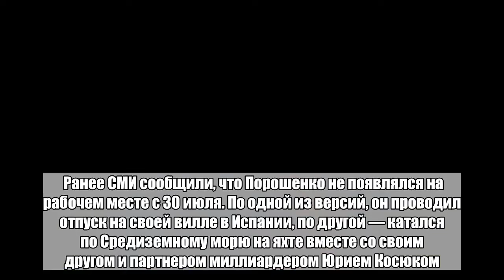Потерявшегося Порошенко нашли в ресторане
Украинский политтехнолог Ярослав Макитра опубликовал в своем Facebook-аккаунте фотографию президента Петра Порошенко в неформальной обстановке. «Ужинаем с друзьями, и вот такие незапланированные гости по соседству. Петр Порошенко с семьей. Возможно, не совсем корректно, но все же сделал фото. Место все же публичное: киевский ресторан Manu», — написал он. Ранее СМИ сообщили, что Порошенко не появлялся на рабочем месте с 30 июля. По одной из версий, он проводил отпуск на своей вилле в Испании, по другой — катался по Средиземному морю на яхте вместе со своим другом и партнером миллиардером Юрием Косюком. Существует также версия, что Порошенко остался в стране, но проводил отпуск в условиях строгой конспирации. С 1 по 8 января этого года Петр Порошенко отдыхал вместе со своей семьей на Мальдивах. Он не афишировал свой отпуск, скрываясь под именем Mr. Petro Incognito. Отдых президента обошелся более чем в 500 тысяч долларов. В администрации президента всю информацию об отдыхе украинского лидера засекретили.Больше важных новостей в Telegram-канале «Лента дня».